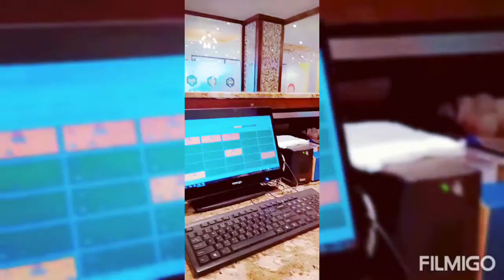Burhanpur Ka Taj Mahal 🔥❤️ Husband Gifted TAJ MAHAL To His Wife ❣️| Forever Love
Husband Gifted TAJ MAHAL Like House To His Wife In Burhanpur Madhya Pradesh | love | Forever 🥀💫❤️